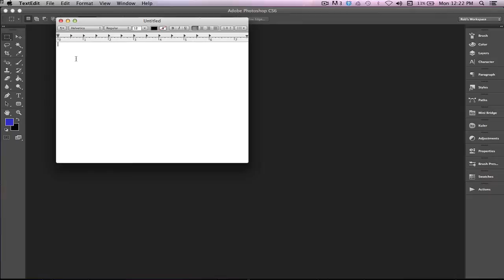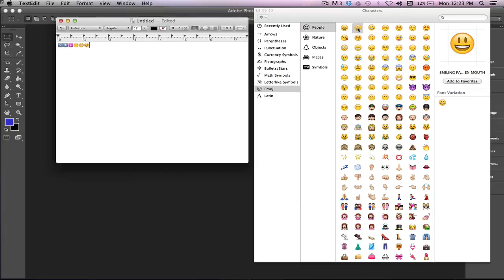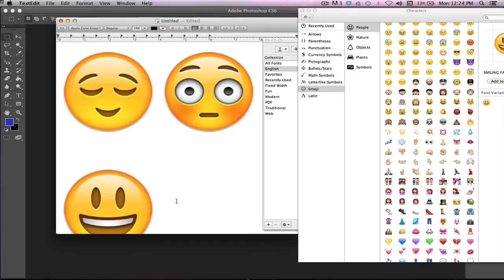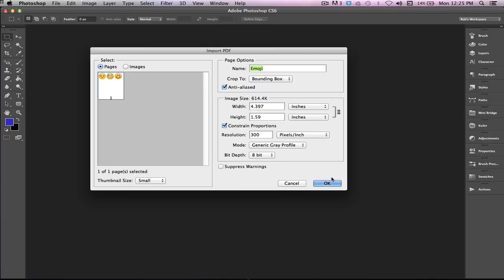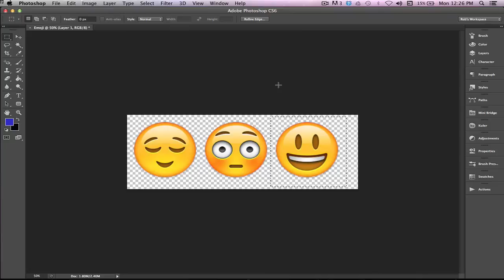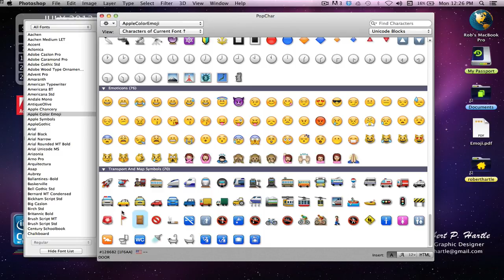AppleColorEmoji_Help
How to use Apple Color Emoji Fonts